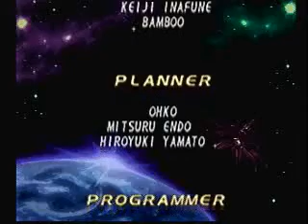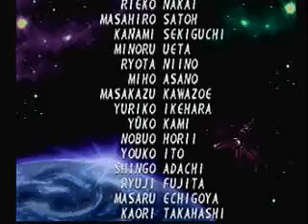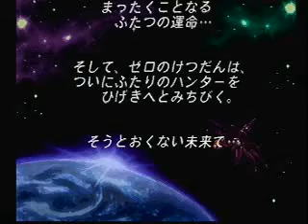Rockman X4 - Zero (14/14) Ending & Staff Roll (Credits)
(September 2008)
Transferred from my live stream account.